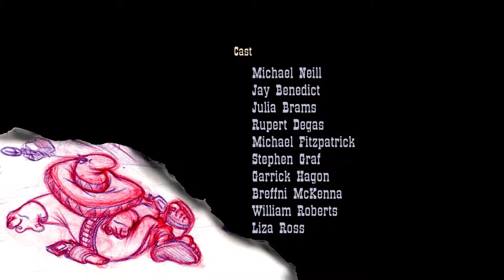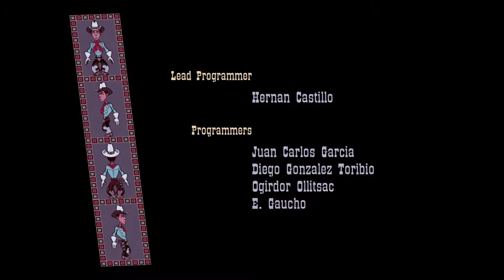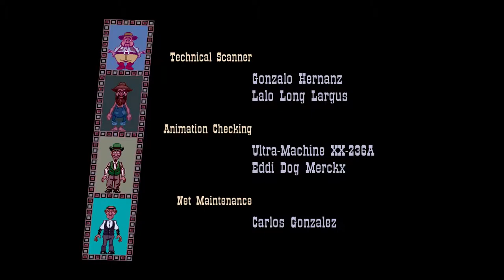3 SKULLS OF THE TOLTECS - REMASTERED - Intro